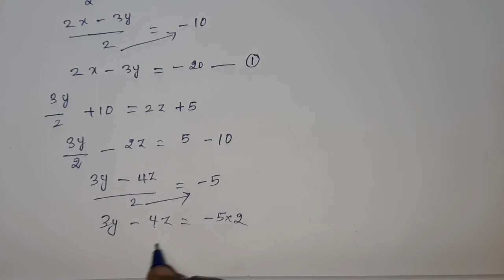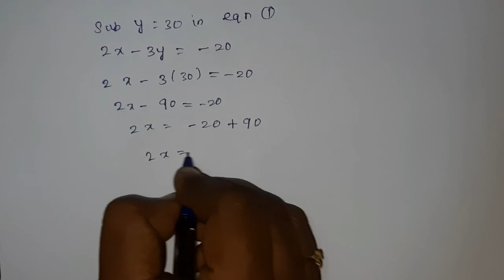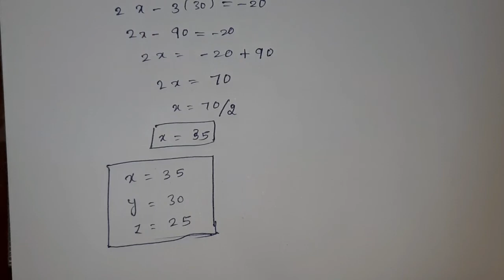10th Maths Algebra Ex 3.1 sum (i,ii,iii) |Samacheerkalvi New book|Maths in Tamil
10th Maths Algebra exercise 3.1 sum no (i,ii,iii) TN Samacheer Kalvi Book

10thmathsalgebraexercise3.1#
10thmathsalgebra3.1intamil#
10thmathsexercise3.1#
10thmathsex3.1sumno1#